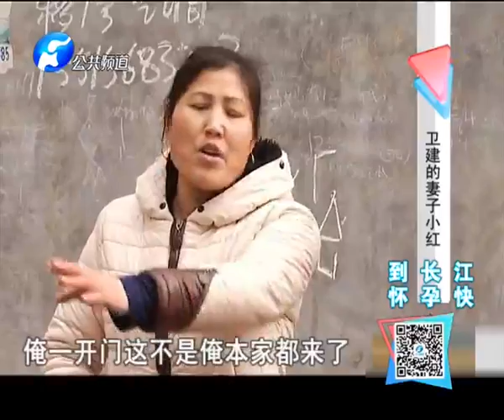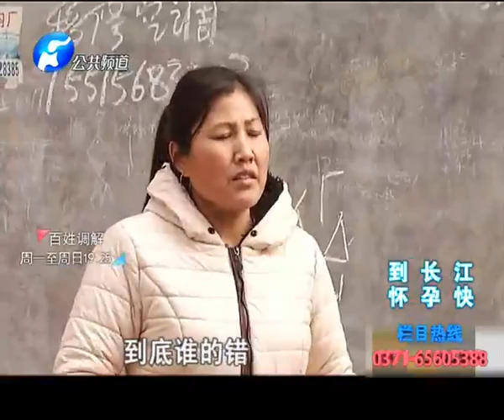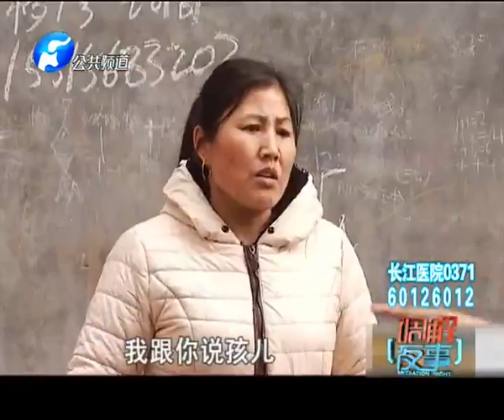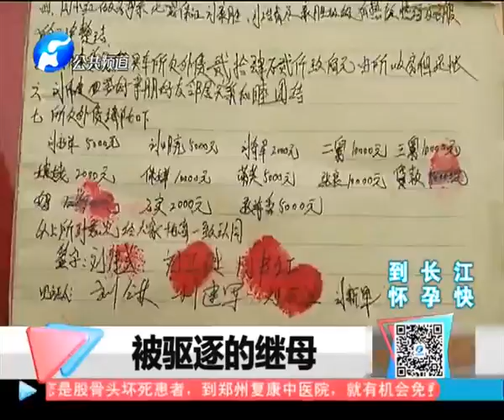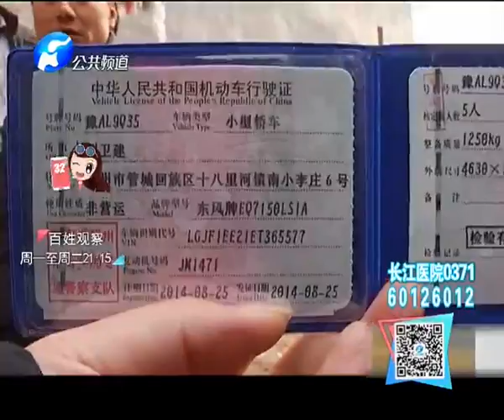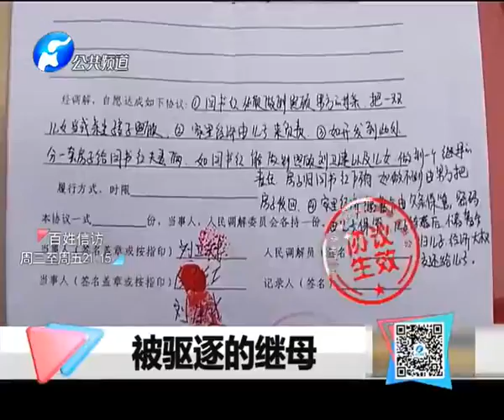《百姓调解》被驱逐的继母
《百姓调解》栏目是中原第一档公益调解栏目,也是河南公共频道重点打造推出的一档爱心、帮扶节目。由社会爱心人士组成的爱心调解员，节目以客观的叙述方式,忠实记录爱心调解员调解事情的整个过程。调家长里短,解百姓忧烦,《百姓调解》解决百姓纠纷,化解社会矛盾,对促进社会和谐起到了积极的作用。